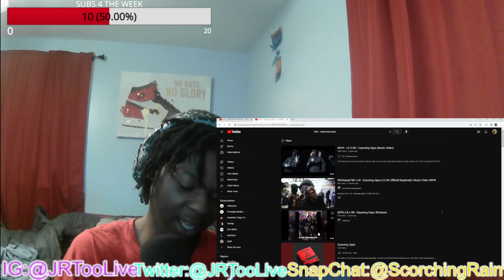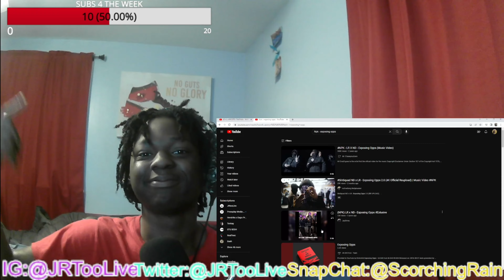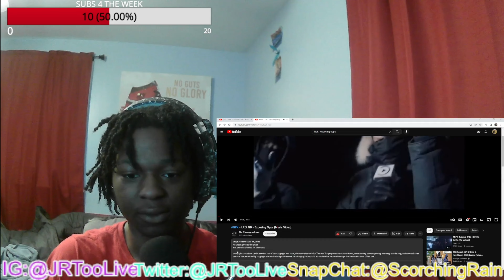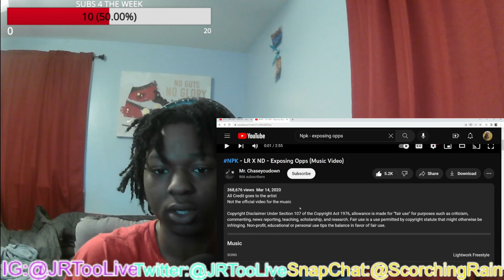American Reacts to UK Drill! NPK - LR X ND - Exposing Opps (Music Video)